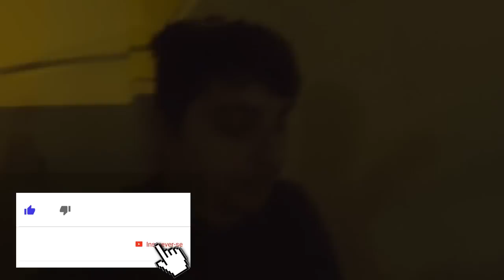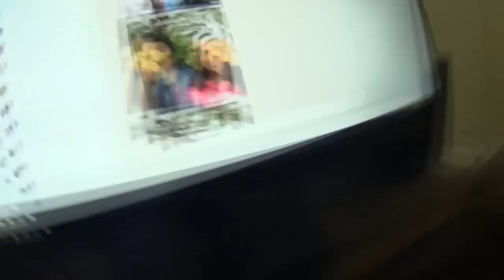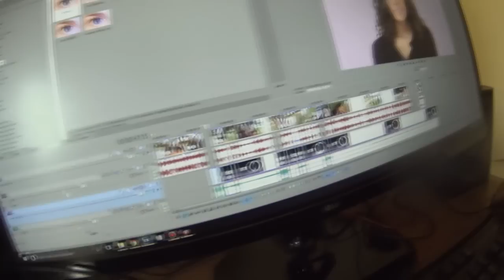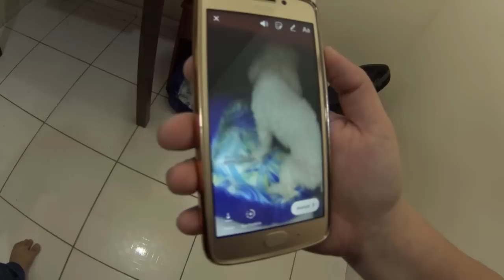VDC #290 - ELA QUASE TOMOU!